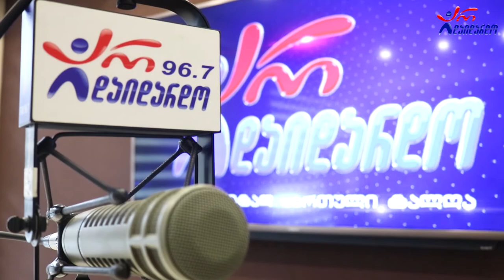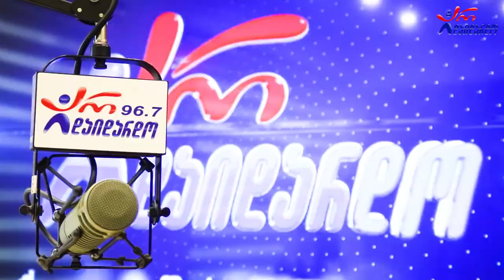ნიჟარაძეების ოჯახი. აჩიკო ნიჟარაძე და ნუცა ქირია. გადაცემა "რადიო დუეტი". 01.04.2022. ვიდეო კოლაჟი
2022 წ.  1 აპრილი
☛ პარასკევი - 17:00. გადაცემა "რადიო დუეტი თაკოსთან ერთად". სტუმრად ნიჟარაძეების ოჯახი - აჩიკო ნიჟარაძე და ნუცა ქირია. ვიდეო კოლაჟი